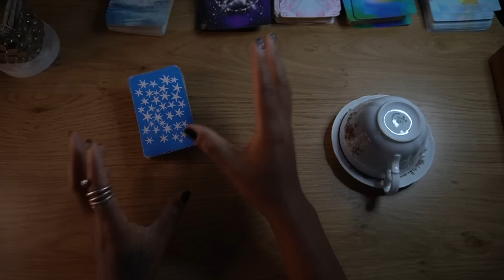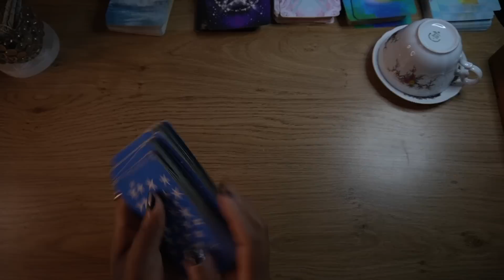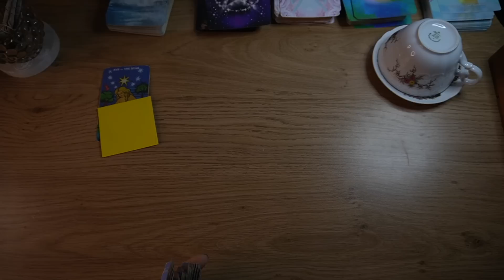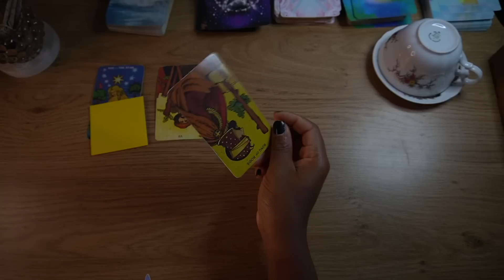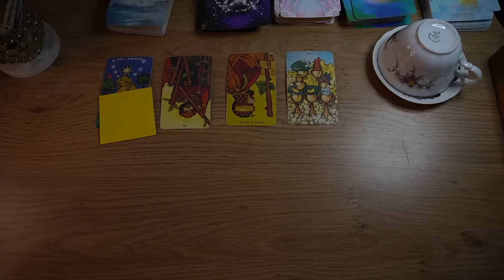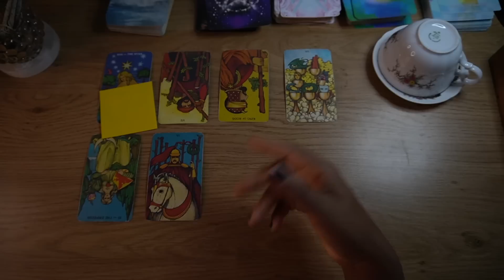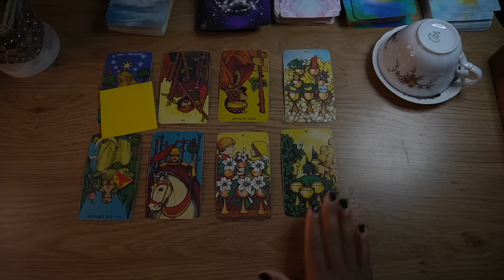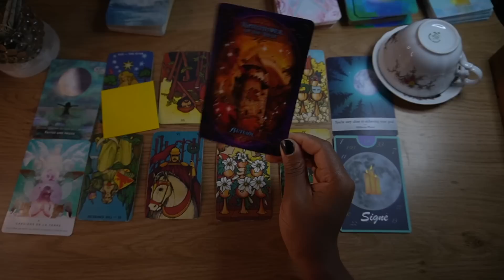CANCER OCTOBRE 2023💕⛲️UNE NOUVELLE RÉALITÉ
CANCER Octobre 2023 - tirage sentimental et générales Extension de votre tirage sentimentale

Intro : 00:00
Lecture café : 1:26
Thème générales 6:02
Amour 14:31

▸ PRENDRE RDV Rendez-vous ( Les consultations directe ne sont pas disponibles en ce moment ️Sauf les consultation d'urgence pas vidéo enregistre )

MES JEUX DES CARTES À DÉCOUVRIR :
Mon JEU D'ORACLE ONZE ONZE L'ART DIVINATOIRE Découvrez le vite dans la BOUTIQUE MAGIQUE